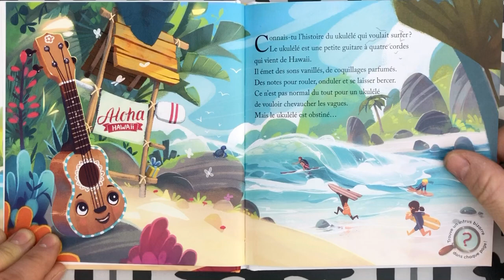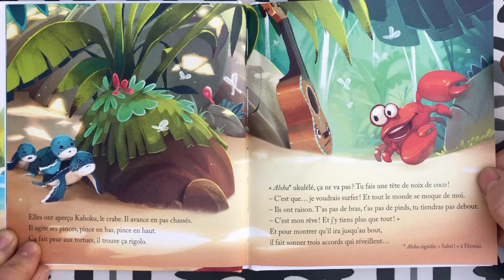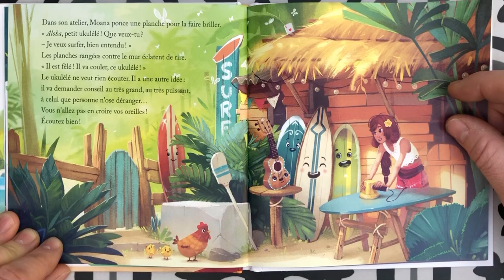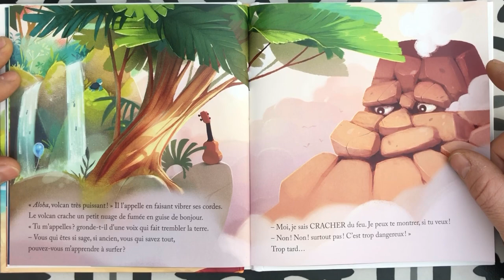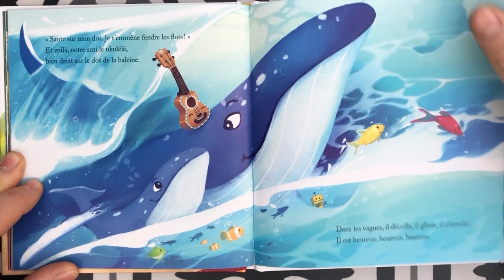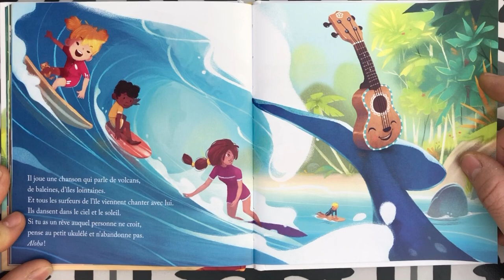Ukukéké qui voulait surfer - livre mcdo - surfer ! Jouer !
Il était une fois un ukulélé qui voulait surfer mais sans bras et sans jambes cela n'est pas chose aisée...
Auteurs : Katherine Pancol et Jérôme Pélissier.